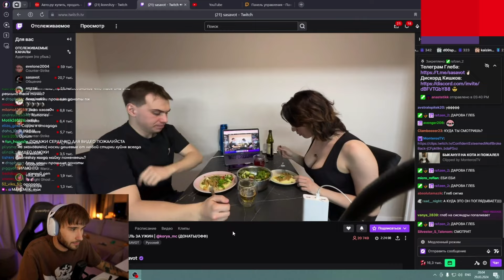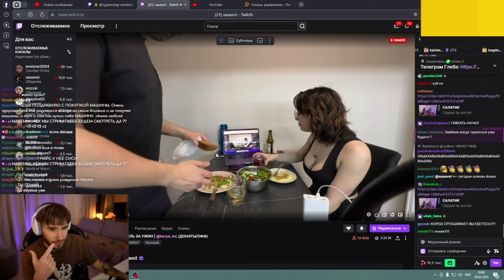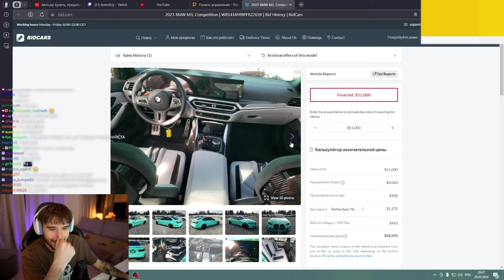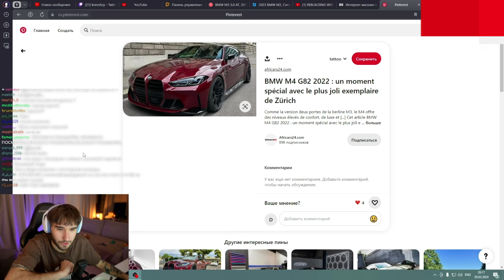КОРЕШ ПРО ГЛЕБА и КОРЮ, ВСТРЕЧУ ЛИТВИНА с ВАСИЛЬЕВЫМ, ПРЕДСТОЯЩУЮ ОПЕРАЦИЮ и НОВУЮ BMW M3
В этом ролике Кореш расскажет о своих эмоциях от покупку новой машины, а также обсудит другие интересные темы